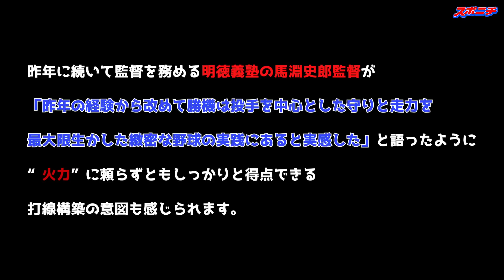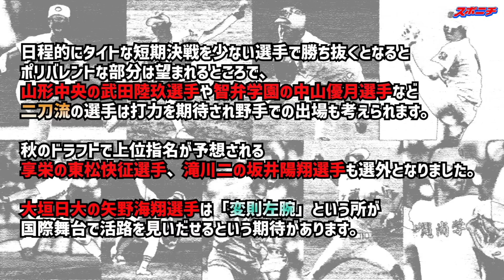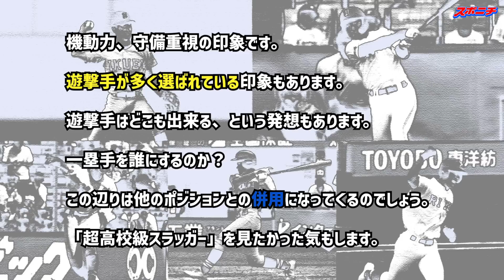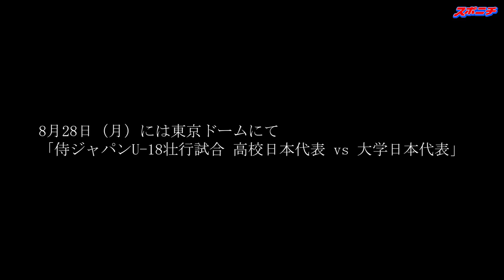【高校野球・選手名鑑】Ｕ18ワールドカップに挑むヤング侍ジャパン20人 壮行試合で戦う大学ジャパンのメンバーも紹介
9月１日から台湾で開催される18歳以下のU18ワールドカップに出場する高校日本代表20選手が発表されました。
　仙台育英の高橋煌稀投手（3年）や優勝した慶応の丸田湊斗外野手（3年）ら有力選手が選ばれた一方で、花巻東の佐々木麟太郞内野手（3年）や広陵の真鍋慧内野手（3年）はメンバーから外れた。
　「高校四天王」では大阪桐蔭の前田悠伍投手（3年）が唯一の代表入り。今夏の甲子園に出場していない選手では横浜高の遊撃手・緒方漣内野手（3年）や山形中央の武田陸玖投手（3年）がメンバー入りした。

最新ニュースをお届け「スポニチアネックス」